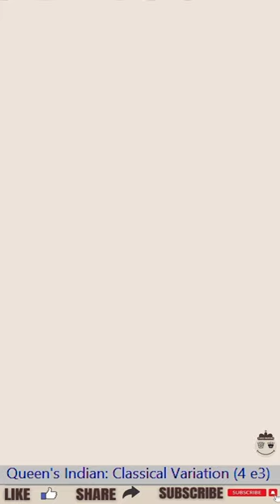How To Play Chess || E14: Queen's Indian: Classical Variation || Spassky vs Tal, Montreal 1979